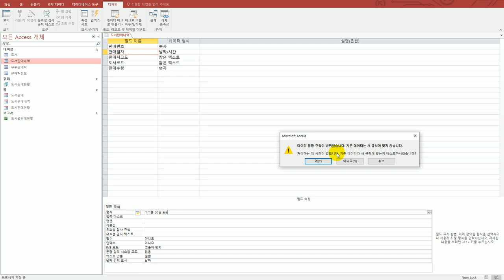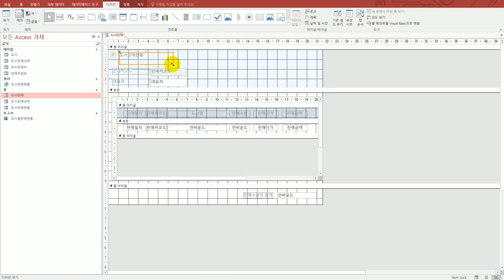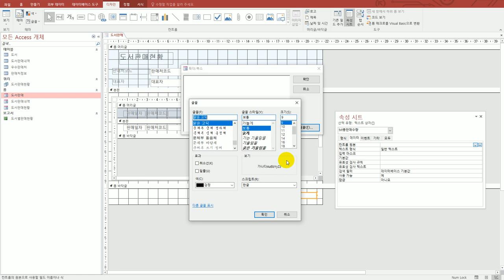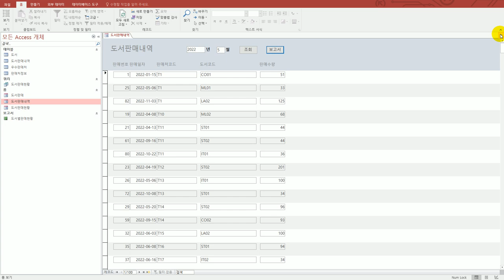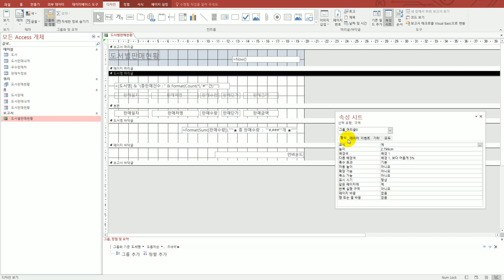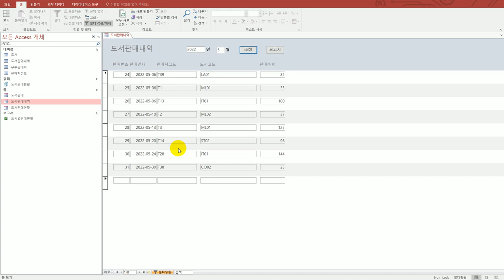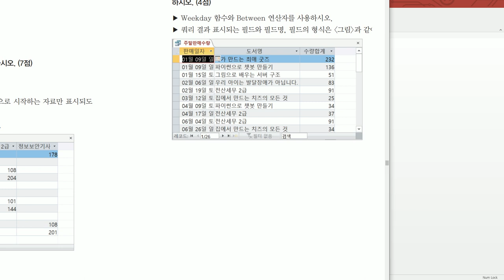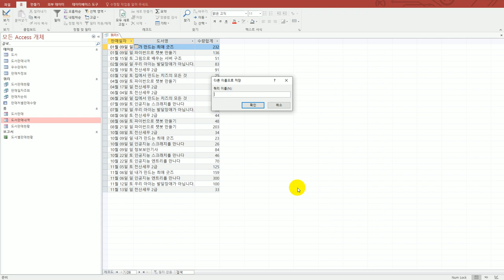[컴활1급실기] 액세스 : 상시 공략 문제 8회